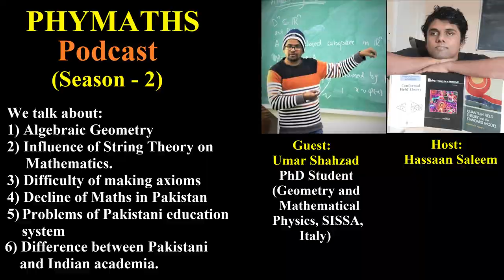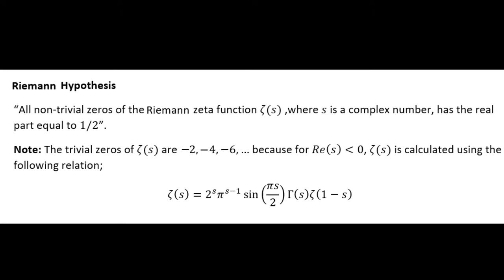[Urdu/Hindi] Phymaths Podcast # 20 || Dr. Umar Shahzad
*Guest's Introduction*
Umar Shahzad is an algebraic geometer at SISSA, Italy. A partial list of his works can be seen at the link given below.

3) Link to the high energy physics resources page on my

*Time stamps*
0:00 Intro
0:15 Introduction of guest and his work
2:09 What is Algebraic geometry
4:11 Impact of String Theory on Mathematics
11:46 Environment of SISSA and Collaboration with ICTP
14:05 Difficulty in making axioms
22:37 Reasons for the decline of mathematics in Pakistan and publication race
47:32 Indian academia
48:33 Unsolved problems in algebraic geometry
54:40 Responsibility of universities & diff. b/w Pak and Indian academia
1:31:44 Effect of Literature in Pakistan